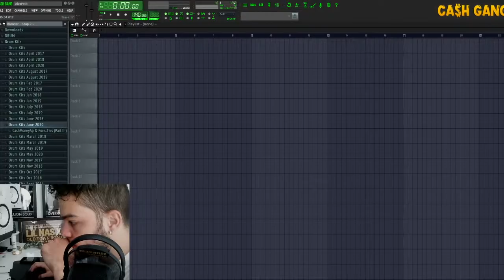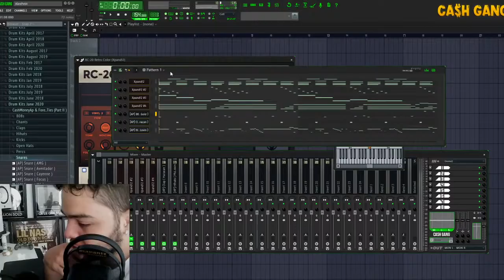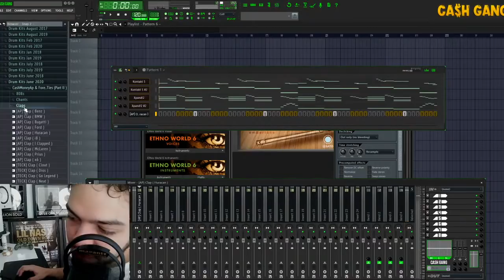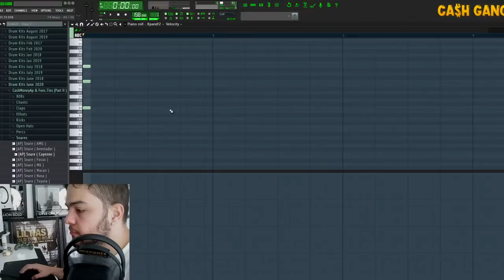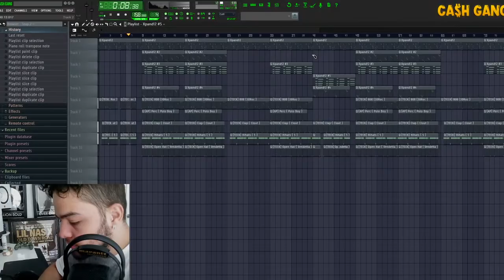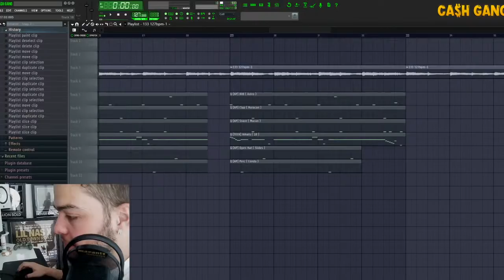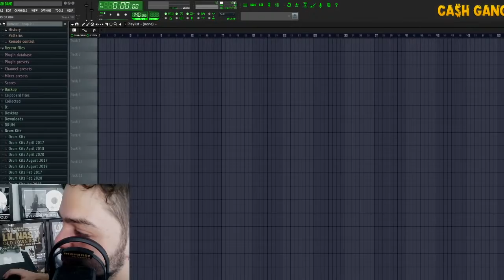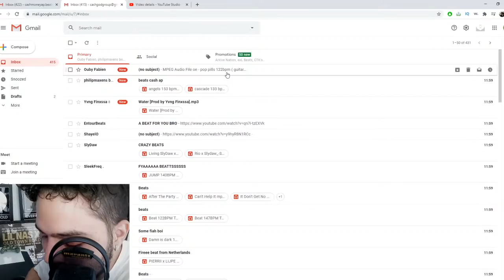CashMoneyAp making beats live! Using the MOB TIES PART II Drum Kit!